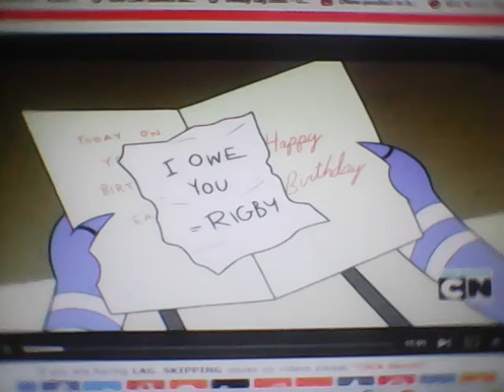Mordecai and Rigby - 🎶 Wherever You Are 🌠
It Hase'nt Done Much Good So Far to Mordecai and Rigby